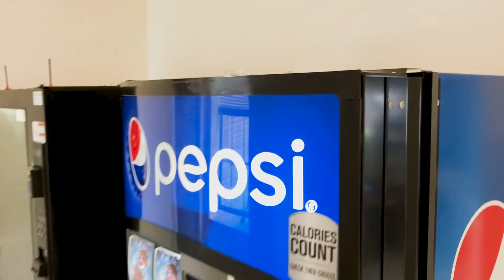Mahan Hall Tour - University of the Cumberlands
Take a tour of the men’s residence hall, Mahan, at University of the Cumberlands.